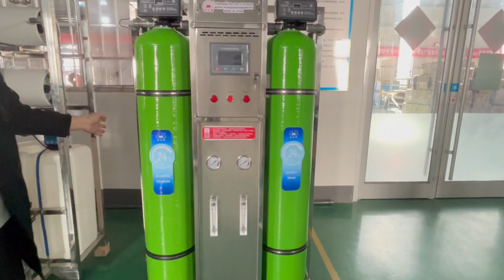Reverse Osmosis Machine water treatment